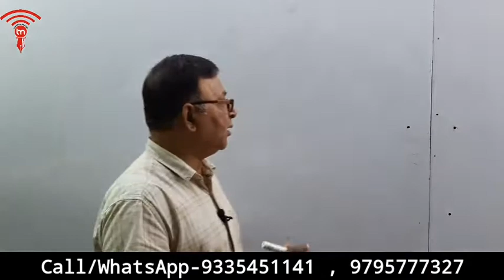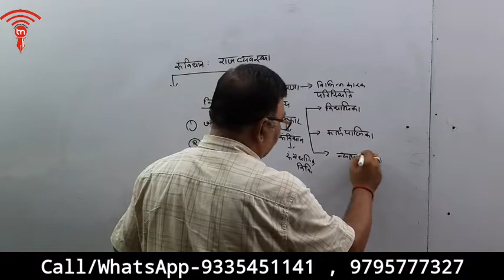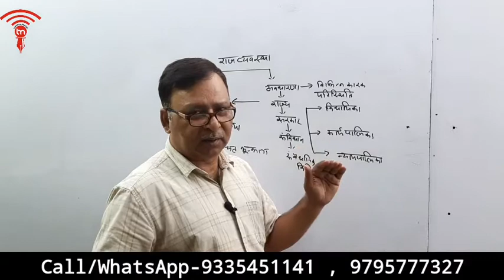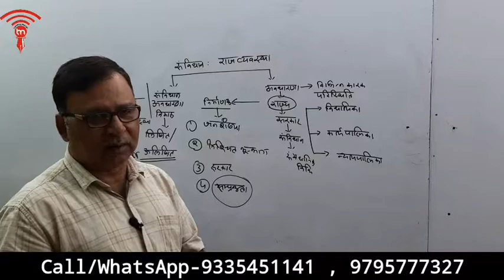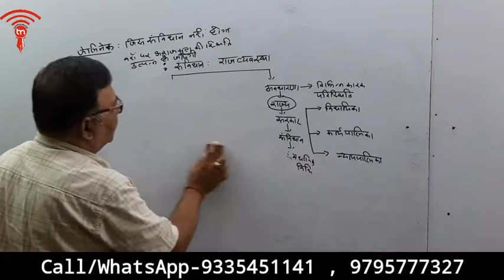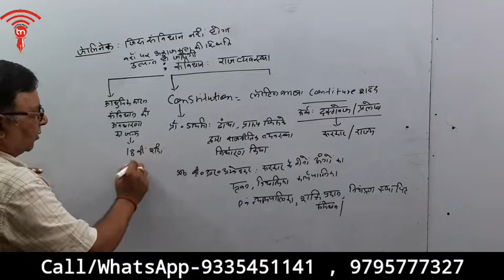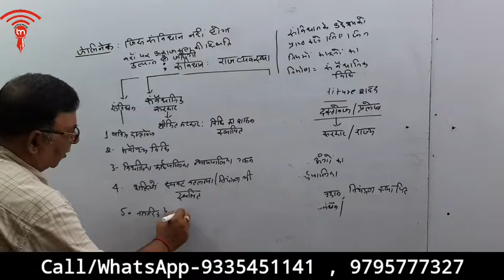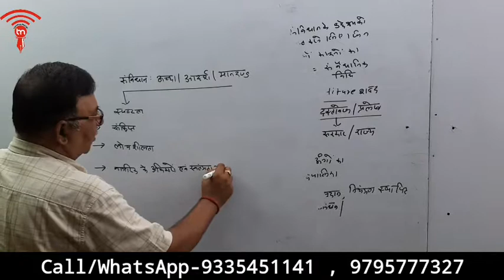Indian polity and constitution By Dr Mohan Lal Mishra